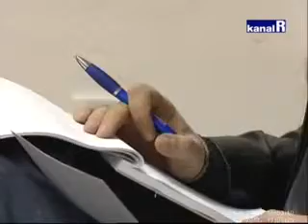'Obrazloženje poskupljenja parkinga: Ruganje građanima!'Rijeke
"Jesu li Riječani jednostavno luđaci koji usprkos „brizi" gradonačelnika i Rijeka prometa u grad uporno odlaze automobilima ili je ipak riječ o tome da Grad katastrofalnom prometnom politikom nije ni osmislio pravu alternativu?" -- zapitao se Danko Švorinić na današnjoj tiskovnoj konferenciji Liste za Rijeku navevši primjer javnog gradskog prijevoza čije su cijene također najskuplje u regiji.

- Povećanje cijena parkinga u centru Rijeke predstavlja novi harač nakon povećanja prireza, povećanja cijena plina i vode, a njegovo obrazloženje predstavlja ruganje građanima -- tvrdi Švorinić ističući prihode od preko 17 mil. kuna/godišnje koje Rijekapromet prikupi naplatom svih parkirnih mjesta u gradu.

- Od tog novca plaća se plaća preko 15 mil. kuna za leasing garaže u „kompleksu bazena Kantrida", a samo kamata, bez glavnice, na „korporativne obveznice" iznose 5,5 mil. kuna!"
Švorinić je zaključio da je Rijekapromet postao prezaduženi i neučinkoviti monopolist sa 121 zaposlenim s proračunom od preko 60 mil. Kuna.

Predrag Miletić, tajnik Liste za Rijeku i zamjenik predsjednika Odbora za promet Gradskog vijeća grada Rijeke, doveo je u pitanje smisao javnih garaža koja se grade sredstvima poreznih obveznika ako se cijena parkinga u njima izjednačava s cijenama privatnih garaža.
- Umjesto da nižim cijenama komunalno društvo štiti građane, na ovaj način se pogoduje i privatnim garažama. -- zaključio je Miletić koji će putem Odbora za promet inicirati raspravu po ovom pitanju u Gradskom vijeću.

Novinarima se obratio i član predsjedništva Zlatko Moranjak koji je ukazao na problem lošeg i neučinkovitog rada komunalnih društava čiju nesposobnost sada plaćaju građani